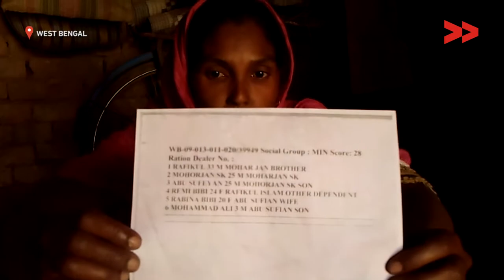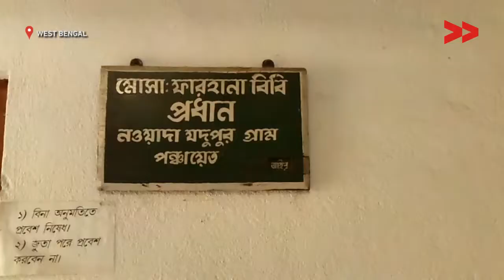Prime Ministers' housing scheme fails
Soria Banu reports from Malda, West Bengal for Video Volunteers.